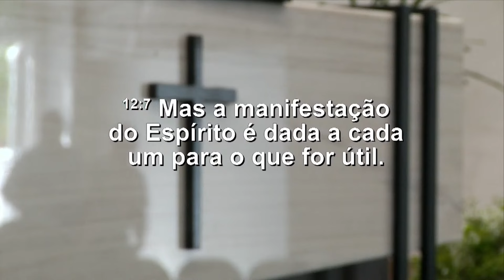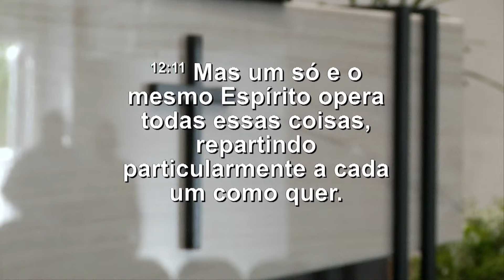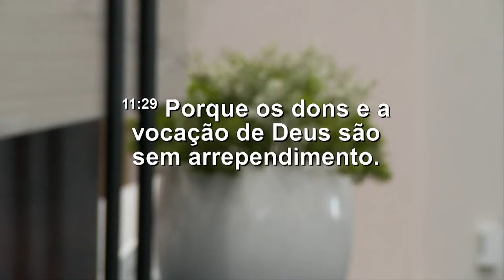Os Dons e a Vocação São Dados Sem Arrependimento | Pr. Febronio Rodrigues Neto | 04/02/2023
Para mais informações ou receber literaturas gratuitamente, contate-nos através de nosso site ou WhatsApp e teremos o prazer de lhe atender.

Estamos localizados no endereço abaixo caso deseje nos visitar:
Rua Frei Bruno, 200 | Bairro: Engenho Braun | Chapecó - SC